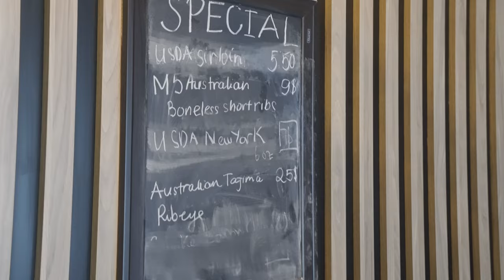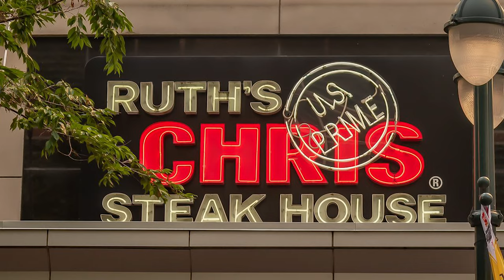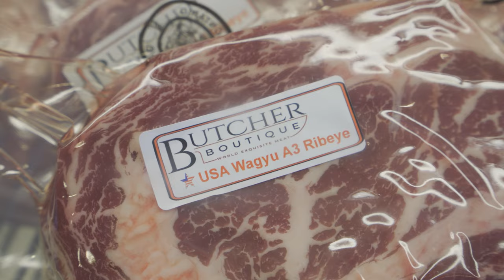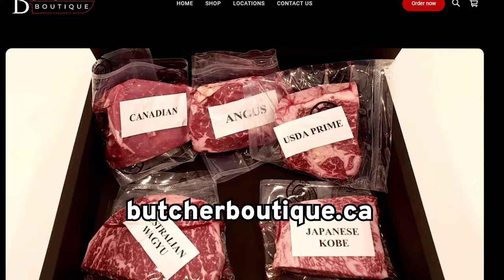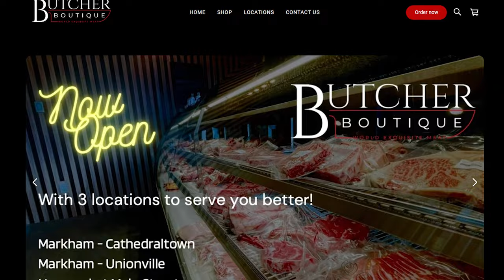Butcher Boutique Feature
Got Beef?
We guarantee you that The Butcher Boutique will MEAT your highest standards.
For your finest cuts of meat, be sure to visit them at either 30 Cathedral High St or 33 The Bridle Trail, Unit 9B, Markham or at their Newmarket location.

🌐Teamrajpal.com
⭐⭐⭐⭐⭐ Reviews on Google